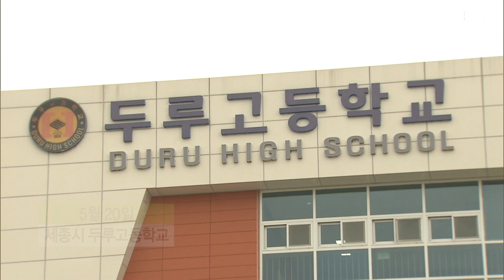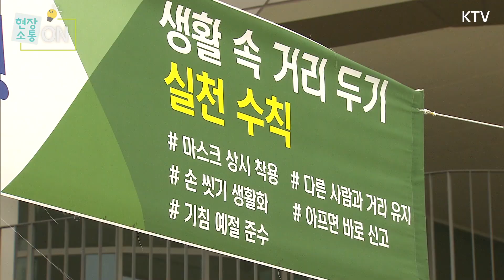80일 만의 등교개학 첫날! 급식실에 설치된 의문의 고리(?)의 정체는? 수도권 감염 확산 우려 속 고3 등교 첫날 학교 분위기와 정세균 총리, 유은혜 부총리의 각오!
5월 20일, 수도권 감염 확산 우려 속
고3 등교 현장?!

마스크를 쓰고 등교하는 고3 학생들
코로나19로 80일 동안
굳게 닫혔던 교문이 열렸다!

예전과 달라진 학교 모습
새로 생긴 장소까지!
등교 첫날, 정세균 총리와
유은혜 부총리의 각오는?